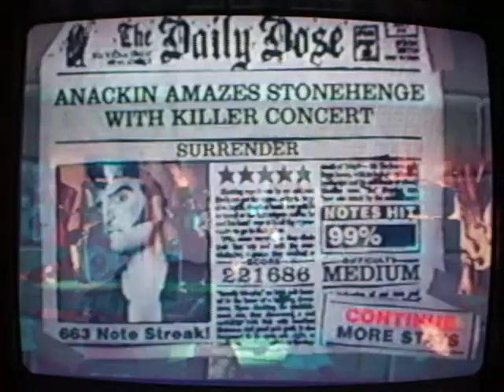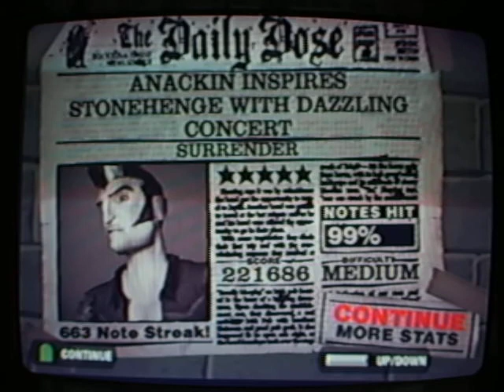Guitar Hero 2 Surrender Medium (BR)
Fiz 99% errei uma nota.
Quase quase 100%.